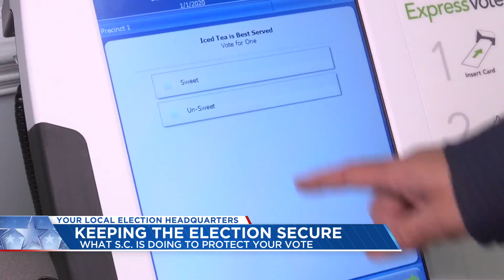What SC election officials are doing to protect your vote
Whether you voted early or will vote Tuesday, election officials said they're protecting your vote.